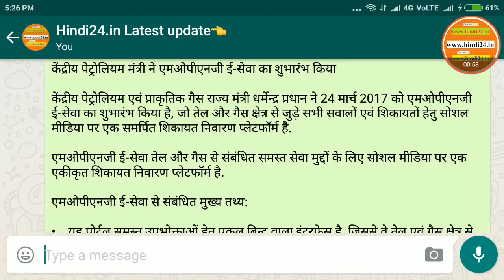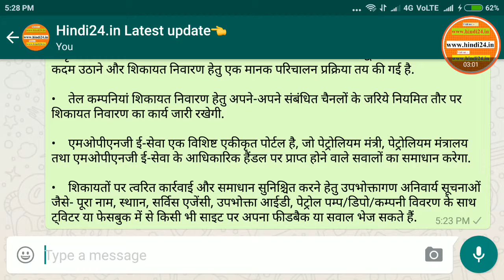Current gk in hindi march 2017